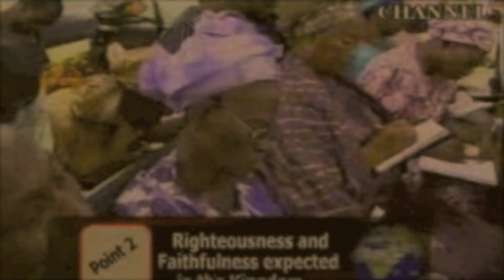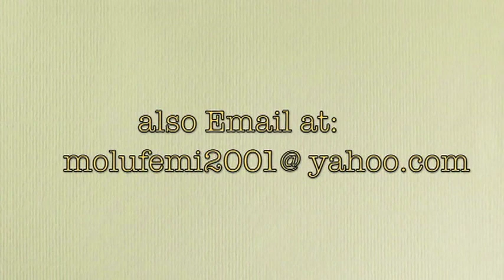THE WAY INTO THE KINGDOM (PART 1) 2 - PAS. W.F. KUMUYI